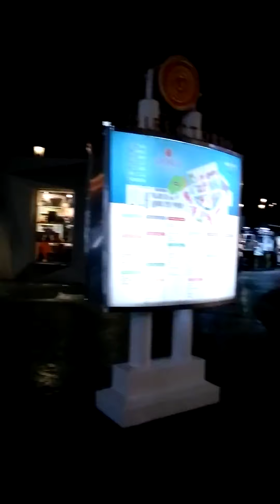Cancún plaza isla. La nena vlogs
Vivo en la ciudad y el campo